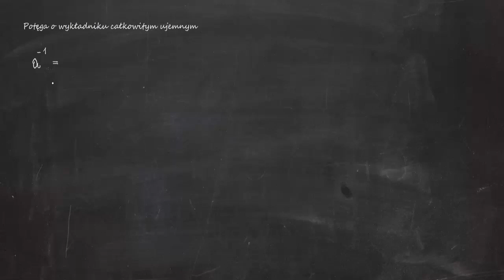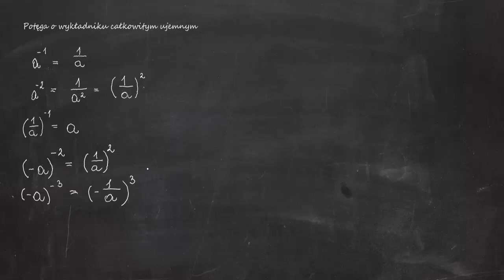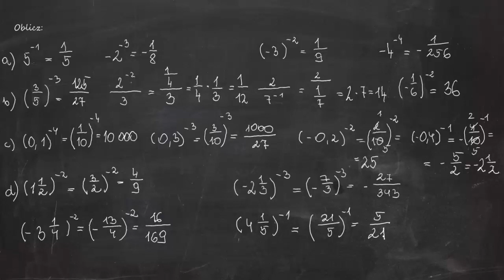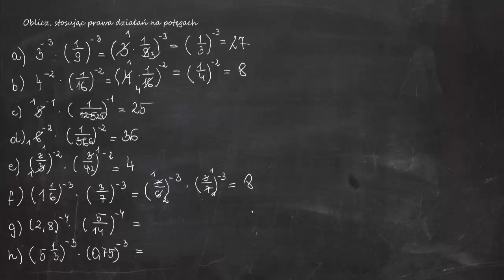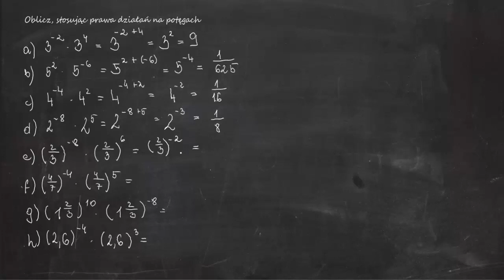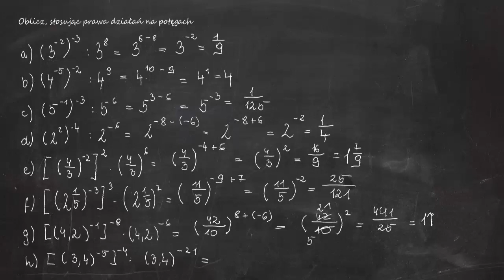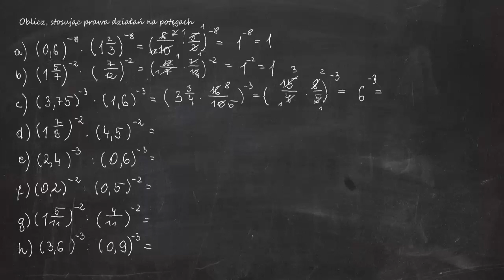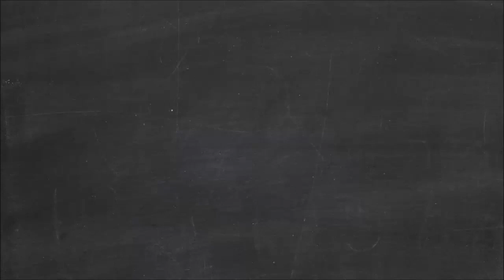Potęga o wykładniku całkowitym ujemnym. Szkoła podstawowa + liceum. Omówienie + tona przykładów